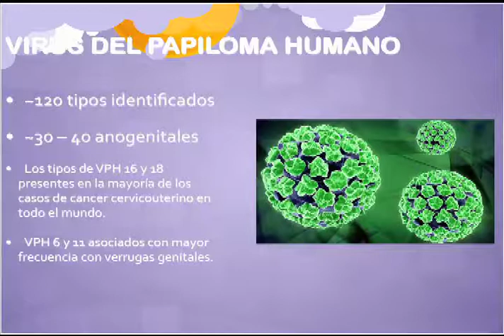Médico de Cabecera 3ra Temporada 08 de Enero 2018 parte 2